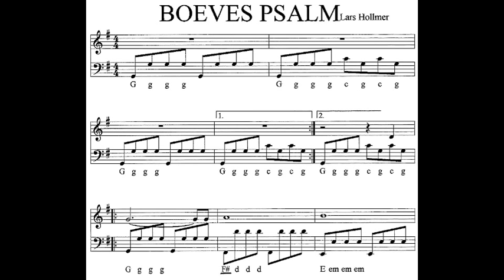BOEVES PSALM Lars Holmer AKKORDEON TRIO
hier die Live-Einspielung unplugged, wie immer bitte Fehler überhören